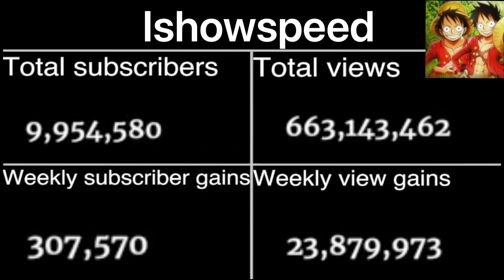Ishowspeed from 10k to 10 million!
This is a video of Ishowspeed's journey from 10k to 10 million!
I made this video using Flourish data visualising and recorded it with OBS studio and edited it using Splice mobile app
I made the thumbnail using Adobe photoshop